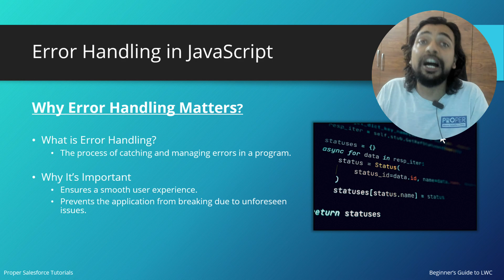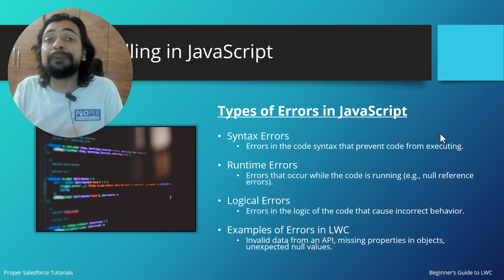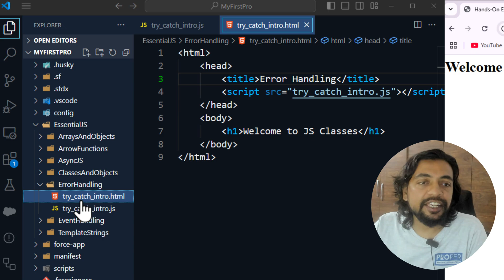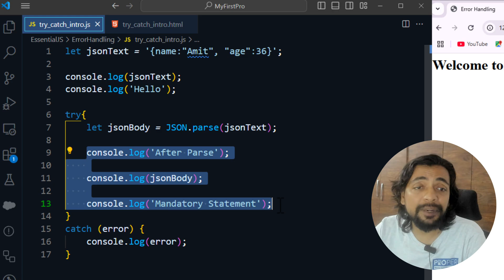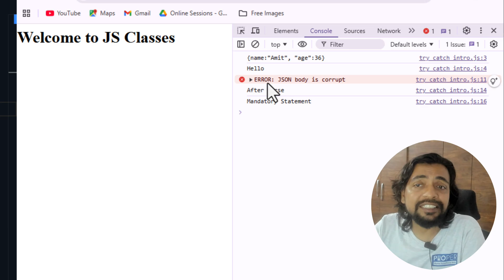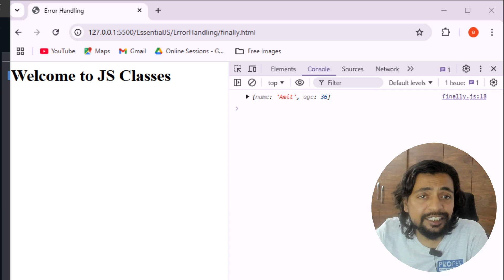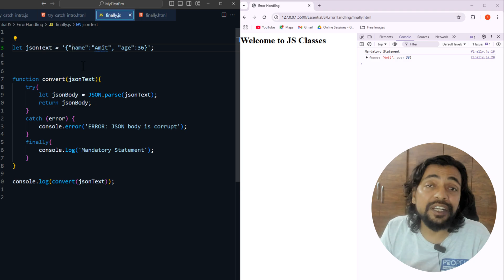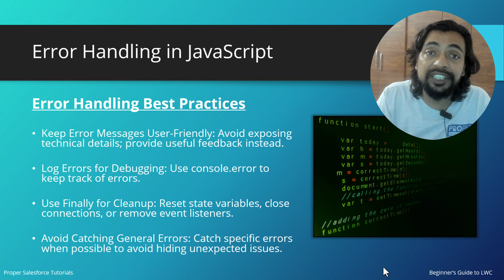Error Handling in JavaScript - Beginner's Guide to LWC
Learn how to handle errors in JavaScript effectively with practical techniques and debugging tips for seamless coding.
Topics Covered in this video are -
1. Why Error Handling Matters? - 00:27
2. Types of Errors in JavaScript - 01:34
3. The Try...Catch Statement - 03:05
4. Demo of the Try...Catch - 04:58
5. The Finally Block - 08:19
6. Demo of the Finally Block - 09:28
7. Common Errors and How to Avoid them? - 12:18
8. Error Handling Best Practices - 13:37
9. Error Handling in LWC - 14:26
6. SF Admin - Configuration & Setup
7. SF Admin - Object Manager & Lightning App Builder
8. Working with Data in Apex

5. Apex Programming Level-5 (Part 1)
6. Apex Programming Level-5 (Part 2)
7.
8. Working with Data in Apex - Part 1

or